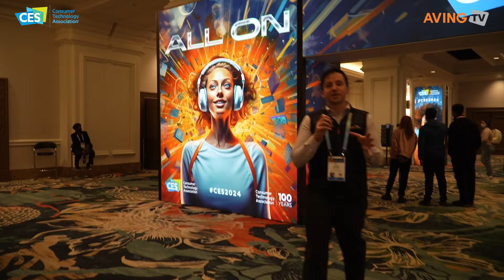HUROTICS introduces two wearable robots, H-Flex, at CES 2024 'Unveiled'... "A chance to ...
휴로틱스, CES 2024 ‘언베일드’서 웨어러블 로봇 ‘H-Flex’ 2종 선보여... “상용화 직전 경쟁력 평가할 기회!”

[라스베이거스(미국)=에이빙뉴스] 주식회사 휴로틱스(대표 이기욱)는 이달 7일(미국 현지 시각) CES 2024 공식 개최를 앞두고 열린 글로벌 미디어 행사 ‘CES 언베일드(CES Unveiled)’에 참가했다.

휴로티스는 중앙대학교 보조·재활 로봇 연구실의 교원 창업기업으로, 생체역학과 관련해 앞선 이해도와 맞춤형 로봇 슈트 제작 기술을 보유했다. 다양한 보행 질환 환자에 적용 가능한 이들의 로봇 슈트 개발 역량은 의료기기 시장은 물론, 스포츠·레저, 산업용, 군용 등 다양한 시장에서 높은 활용도를 나타내고 있다.

나아가 휴로틱스는 높은 관심과 수요에 반해 개발과 공급이 제한되는 보조용 웨어러블 로봇으로 제품 포트폴리오를 확장, 해당 분야에서 글로벌 시장 진출 기회를 모색하고 있다. 이에 따라 회사는 이번 CES 개최를 앞두고 열린 글로벌 미디어 행사인 CES 언베일드에 참가해 보행 보조용 로봇 ‘H-Flex’ 시리즈 제품군을 공개, 현장 참관객들의 이목을 끌었다.

이른바 최첨단 소프트 로봇 슈트인 H-Flex는 고속 맞춤화 제어, 초소형 임베디드 시스템, 로봇 슈트 제어 소프트웨어, 맞춤형 모듈화 기술 등을 통합 지원하는 것이 특징이다. 특히 올인원 모듈형 구동 방식을 구현해 자가 동력 이동에 요구되는 구성을 모두 갖추도록 했으며, 이로써 로봇이 보조하는 신체 부위와 방식을 사용자 질환에 맞춤화할 수 있다는 것이 회사 측 설명이다.

H-Flex를 진입 보행 보조 모드로 활용할 경우, 사용자 보행 효율을 최대 20%까지 향상할 수 있다. 나아가 원활한 확장성과 사용자의 신체적 요구 사항에 적합한 길이 조절 등에서도 뛰어난 유연성을 자랑한다. 아울러 독자적인 이중 접이식 구동 모듈로 신체 접촉 부위의 마찰도 효과적으로 절감했다.

또한, H-Flex에 내장된 사용자 맞춤형 소프트웨어는 보행 인식 알고리즘과 다양한 사용자, 환경 변수에 적용 가능한 기능을 통합하고 2분 이내에 보조력과 패턴을 개인화한다. 더불어 전용 애플리케이션으로 현재 상태를 추적하고, 선호하는 재활 모드를 선택하며, 활동 내역을 검토해 신체적 개선 효과를 평가하는 기능도 제공한다.

이기욱 휴로틱스 대표는 “CES 2024 개최에 앞서 열린 언베일드는 전 세계 각지에서 다양한 매체와 인플루언서 등이 모이는 자리인 만큼, 우리의 제품과 기술을 알리는 데에 가장 적합하고 효과적인 자리라고 생각했다”라며 이번 행사 참가 이유를 밝혔다.

이어 “특히 자사는 프리 A 투자 라운드를 준비하는 상황이다. 자사가 H-Flex를 통해 입증한 기술력과 경쟁력을 더 많은 지역과 국가에 알릴 수 있다면, 향후 투자 유치에도 도움이 될 것으로 기대한다”라며, “동시에 상용화 직전 책정한 가격의 합리성을 가늠하는 데에도 저널리스트들의 피드백을 수용하고자 한다.”라고 덧붙였다.

한편, 미국소비자기술협회(CTA)가 주최하는 세계 최대 IT 전시회 'CES'는 전 세계 가전업계의 흐름을 한눈에 파악할 수 있는 전시회로 매년 1월 미국 라스베이거스에서 열리고 있다. 18년 연속 CES를 취재해 온 에이빙(AVING)뉴스는 2006년부터 매년 전 세계에 CES 뉴스를 보도했으며, 최고의 혁신 제품, 기업과 기술을 선정하는 'BEST OF CES', 'BEST OF MADE IN KOREA'를 진행해 왔다. 또한, ‘AVING LIVE’를 통해 CES 현장 이슈를 생생하게 전하고 있다.

CES 2024 서울통합관은 지난 2020년 서울시의 첫 CES 참가 이후 전시 면적, 참여 기업 수, 참여 서포터즈 수 모두 최대 규모로 운영된다. 13개의 기관이 협업하여 참가하는 서울통합관은 서울을 스타트업의 메카로 만들고자 하는 서울시 행보의 중요한 한 걸음으로, 이번 서울통합관 참가 기업 중 17개 기업이 혁신상을 받으며 이를 입증했다. 서울통합관 참여 기관은 ▲SBA ▲서울바이오허브 ▲캠퍼스타운 ▲AI양재허브 ▲관악구 ▲연세대학교 ▲고려대학교 ▲중앙대학교 ▲서강대학교 ▲국민대학교 ▲한양대학교 ▲건국대학교 ▲경희대학교 총 13곳이다. 서울시, 기관, 기업뿐만 아니라, 산학협력으로 진행하는 서포터즈도 기업과 1:1 매칭되며, 최대 규모인 85명의 서포터즈가 참가한다.